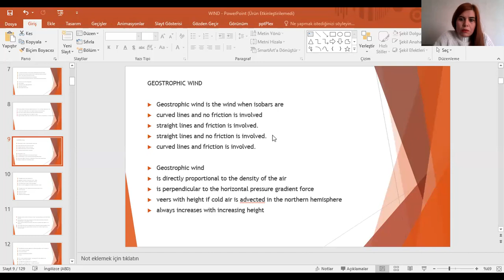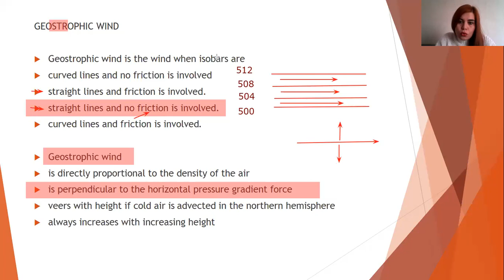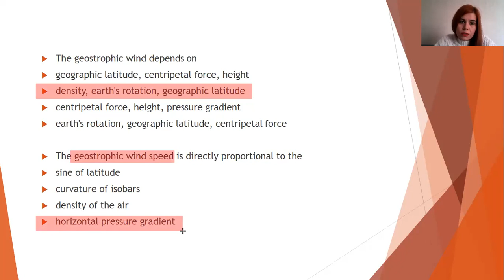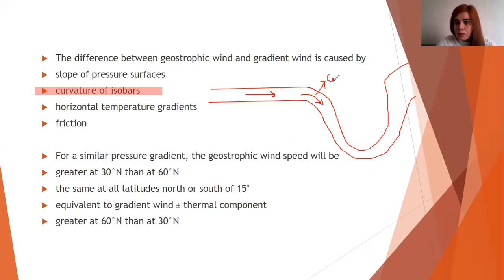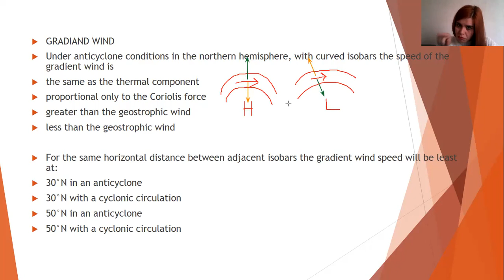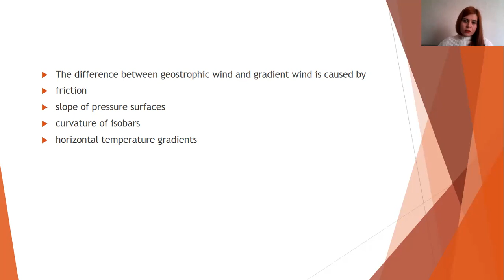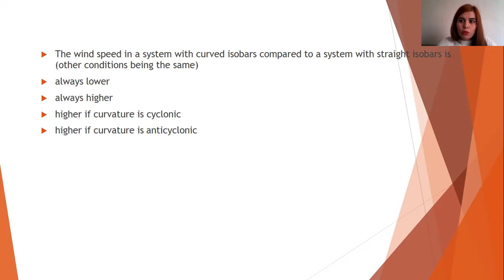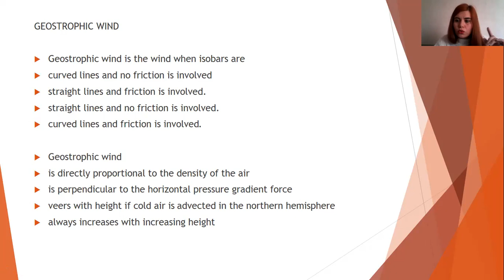GEOSTROPHIC AND GRADYAN RUZGAR